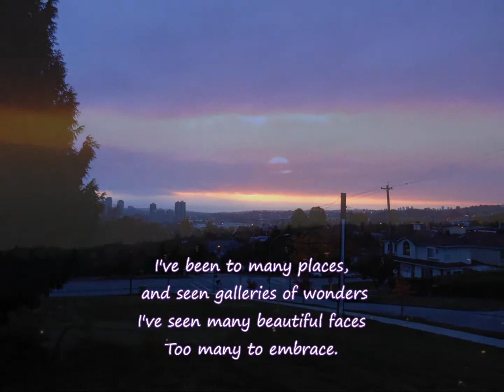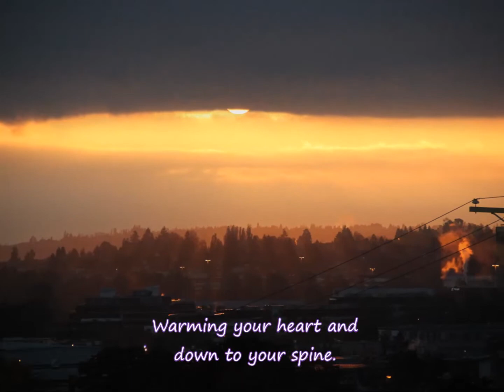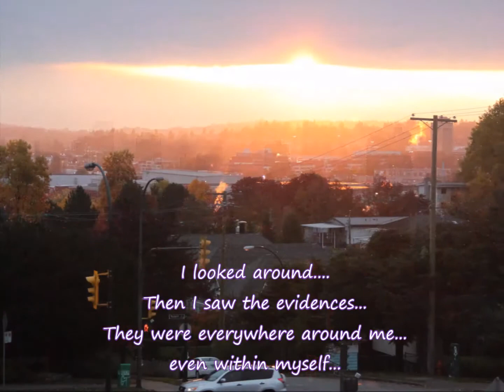As the Sun Rises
following the previous clip -  Before the Dawn